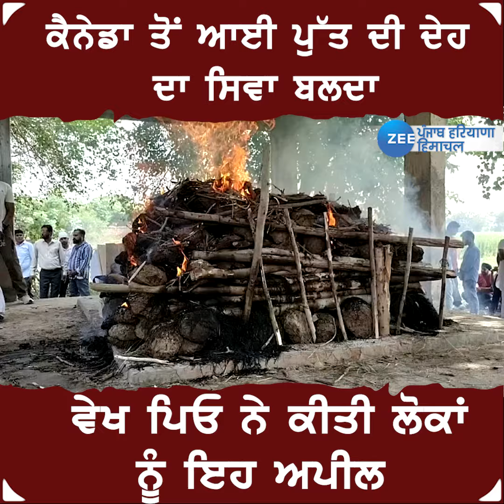Canada Student Death News :ਕੈਨੇਡਾ ਤੋਂ ਆਈ ਪੁੱਤ ਦੀ ਦੇਹ ਦਾ ਸਿਵਾ ਬਲਦਾ ਵੇਖ ਪਿਓ ਨੇ ਕੀਤੀ ਲੋਕਾਂ ਨੂੰ ਇਹ ਅਪੀਲ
Canada Student Death News : ਕੈਨੇਡਾ ਤੋਂ ਆਈ ਪੁੱਤ ਦੀ ਦੇਹ ਦਾ ਸਿਵਾ ਬਲਦਾ
 ਵੇਖ ਪਿਓ ਨੇ ਕੀਤੀ ਲੋਕਾਂ ਨੂੰ ਇਹ ਅਪੀਲ